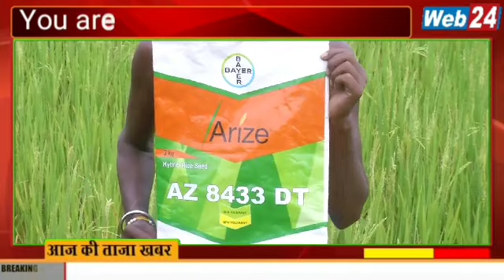କୋରାପୁଟ ଜିଲ୍ଲାରେ ନକଲି ଧାନ ବିହନର ହେବ ତଦନ୍ତ